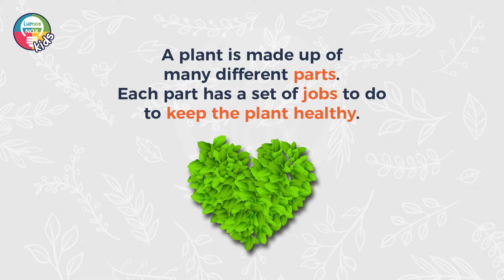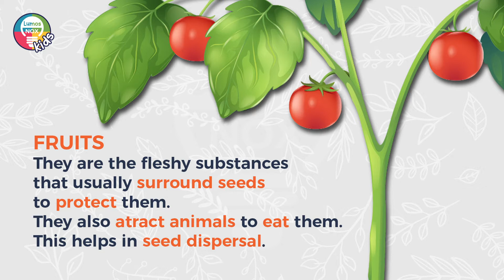Plants parts and functions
A plant is made up of many different parts. Each part has a set of jobs to do to keep the plant healthy.
The basic parts are: roots, stems, leaves, flowers, fruits and seeds.